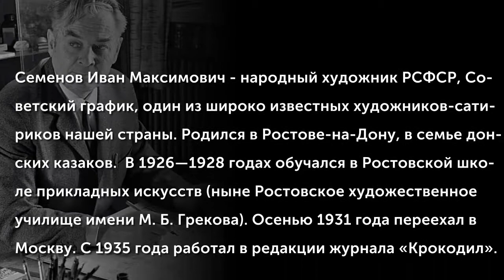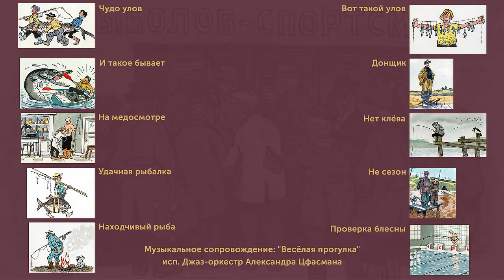Семенов Иван Максимович (1906-1982)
Семенов Иван Максимович (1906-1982) - народный художник РСФСР, Советский график, один из широко известных художников-сатириков нашей страны. Родился в Ростове-на-Дону, в семье донских казаков.  В 1926—1928 годах обучался в Ростовской школе прикладных искусств (ныне Ростовское художественное училище имени М. Б. Грекова). Осенью 1931 года переехал в Москву, где сначала работал в Сельхозгизе, перерисовывая технические иллюстрации. С 1932 года печатался в газете «Комсомольская правда». С 1935 года работал в редакции журнала «Крокодил».
(Музыкальное сопровождение: "Весёлая прогулка" Джаз-оркестр Александра Цфасмана)

«Рыбалка на Руси издавна являлась важнейшим занятием мужчин всех возрастов и национальностей. Ловили рыбку на горных речках и полноводных реках, в глубоких озерах и на отмелях. День, проведенный на реке пролетал незаметно, но ведь время на рыбалке в счет жизни не идёт. Рыбакам посвящали научные труды и слагали песни, ваяли скульптуры и писали картины.»